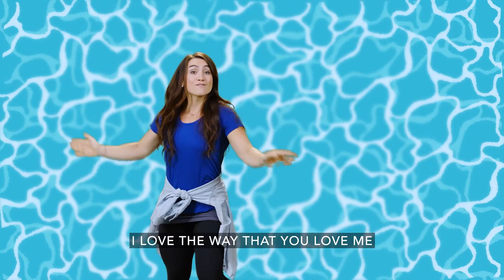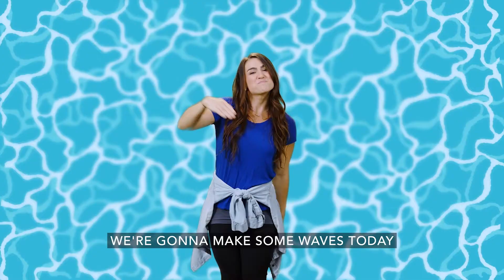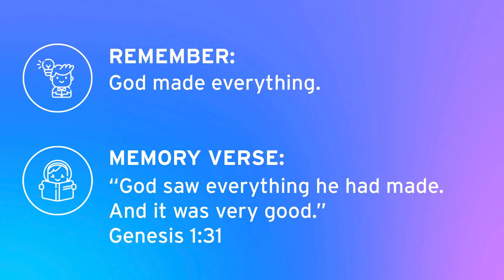Make Waves | Week 1 | Preschool | Camp Hill UMC